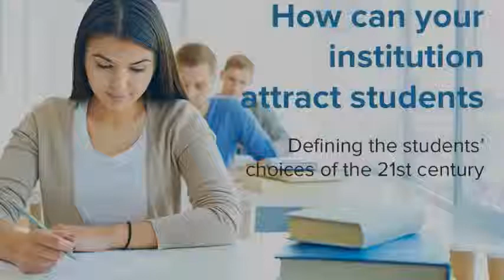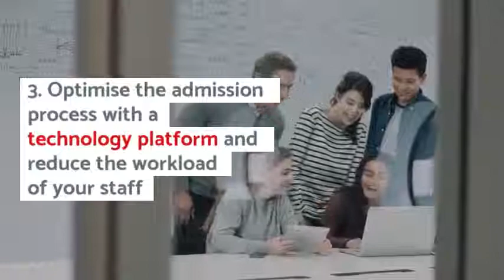How can your institution attract students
Our yet another short video about the factors that affect the admission rates in an educational institution & how can we optimise the admission process to begin attracting students.